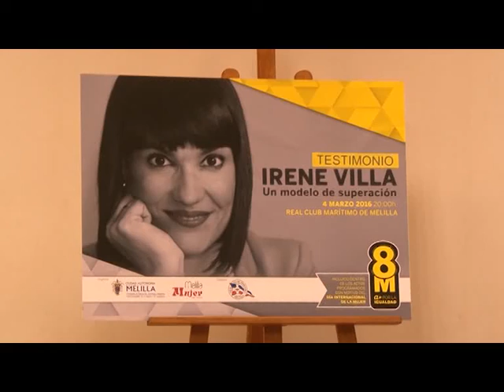Irene Villa: “Somos capaces de mucho más de lo que nos imaginamos y pensamos” | Actualidad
“Somos capaces de mucho más de lo que nos imaginamos y pensamos”. Se trata de uno de los mensajes que ha transmitido Irene Villa en la conferencia que ha ofrecido el pasado viernes 4 de marzo en Melilla. La periodista y escritora, que fue víctima de un atentado de ETA con 12 años, ha explicado su trayectoria de superación en una actividad organizada con motivo del Día Internacional de la Mujer.
Lleno absoluto en el Real Club Marítimo de Melilla para acoger a Irene Villa. Autoridades políticas y melillenses han abarrotado la sala para escucha a la periodista su relato de superación tras una vida llena de dificultades.
Villa fue víctima de ETA en 1991. Con tan solo 12 años sufrió un atentado con coche bomba junto a su madre. De forma milagrosa, ambas sobrevivieron.  A lo largo de su charla ha contado a los asistentes cómo fue capaz de afrontarlo. La clave: superar nuestras propias expectativas
Villa también es escritora. Tras su éxito 'Saber que se puede', donde relata cómo fue superándose día a día tras el atentado, ha explorado nuevos estilos como la novela y sigue con nuevos proyectos en mente.
La conferencia, organizada por la Viceconsejería de la Mujer y Juventud, es una de las actividades desarrollados en el marco de la programación en torno al Día Internacional de la Mujer.